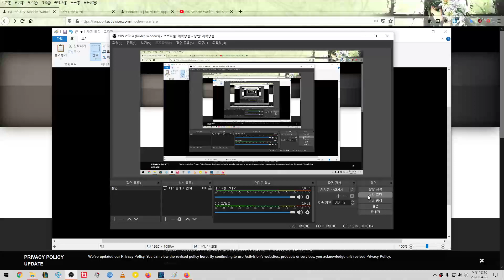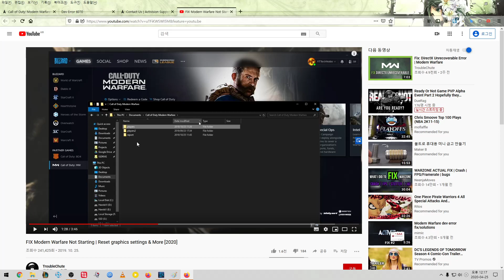1/2 Dev Error 6070 Call of Duty Warzone 콜오브 듀티워존 그래픽 에러 시작튕김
본 영상은 에러를 처리 하는 방법을 알려 주고 있습니다.  영상 그대로 따라 하시면 되요.

아무 짓도 안해도 동일 증상 일어 나면.. 부팅을 다시 하고 게임을 해보세요. 사양이 떨어져서 그런가 보내요

goodbyedpi 파일이 문제라고 하네요 폴더에 가서 service_remove 관리자 권한으로 실행 하라고 하네요 올 됨.. 머지 이 사람은? ㅋㅋ

추가 내용 램을 8G 에서 16G로 업글 하니 헐씬 부드럽네요 권장이 16G라 그런가 보내요 ㅎㅎ;;

추가 내용 종료 할때 창 끝 부분 X 누르지 말고 좌측에 로고를 누르고 종료를 해보세요

추가 내용 또 동일 에러 발생 해서 검색 해보니
여기에 또 다른 방법 나오네요
d3d11 이라고 변경 하라고 하네요.
설정/게임설정/명령인수 추가/d3d11
(그래도 튕겨서 ㅎㅎ 부팅 다시 하고)
다일렉트 설치 했네요. DirectX End-User Runtimes (June 2010)

제 결론은 그래픽 카드가 구려서 다일렉트 충돌 일어 나서 낮추는 것 같네요

원인해설 영상 2/2를 참조 하세요 우측 상단에 ! 느낌표를 누르셔서 2/2를 누르세요 그래픽 설정을 너무 높게 설정 한 것이 원인 입니다.. 저사양 pc에서요.
(제가 영상 편집 능력이 안되서 영상을 두개로 분리 할수 밖에 없었네요 ㅎㅎ 죄송 프래임이 다르다 보니)

그래픽 설정을 너무 높게 하여 에러가 발생 하는 거네요

윈도우키 + R
%USERPROFILE%\Documents
%USERPROFILE%\Documents\Call of Duty Modern Warfare
바로 가기 입니다.

윈도우키 + R
(주의할점  " " 끝까지 복사 해서 붙쳐 넣으셔야 해요. 컴퓨터 모르면 하지 마시오)
cmd /c rd /s "%USERPROFILE%\Documents\Call of Duty Modern Warfare\players"
한방에 지우기

해당 유튜브 설명 지점

무료배포중

영상이 렉이 걸려서 2부로 쪼갰네요 아무리 붙쳐도 렉 걸림 ㅠㅠ..

단점도 있는대.. 블리자드 접속 하고.. 계정 만들고.. 이미 있는 분들은 상관 없지만.
또 엑티비전에 접속 해서 계정 만들어야함 ㅎㅎ 비밀 번호 넣고.. 처음 하시는 분들은 너무 어려울듯 하네요.

그 다음에 비밀 번호랑 암호.. 2개씩 적어 놓고..
들어 달깨.. 저장으로 해서 하면 되네요 Pc방은 해킹 당할수 있으니 저장으로 하진 마시고요.

Windows® 10 64비트 최신 업데이트
Intel Core™ i5-2500K 또는
AMD Ryzen R5 1600X 프로세서
12GB RAM
NVIDIA GeForce GTX 970 / GTX 1660 또는
Radeon R9 390 / AMD RX 580

삭제 해도 튕기면 컴을 다시 시작 해보세요

저사양 컴은 되도록 그래픽 설정 안만지는게 정신 건강에 좋은듯 ㅠㅠ